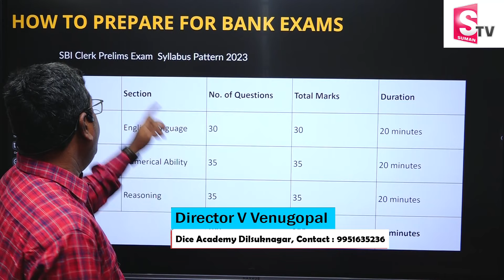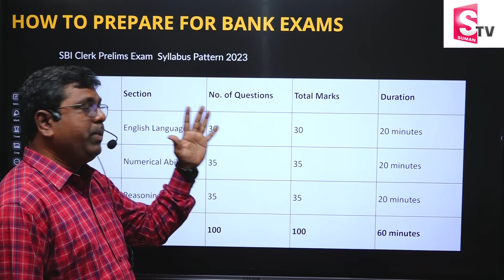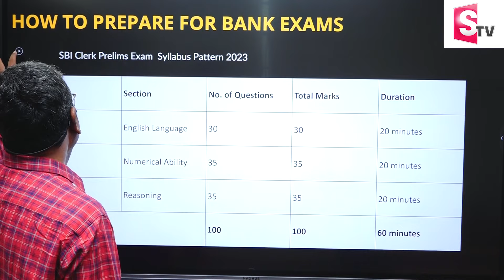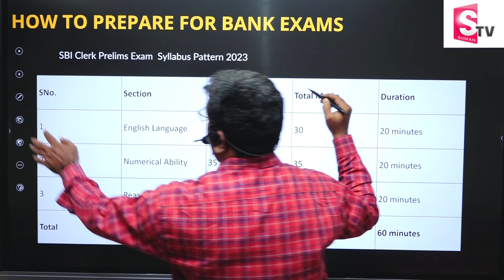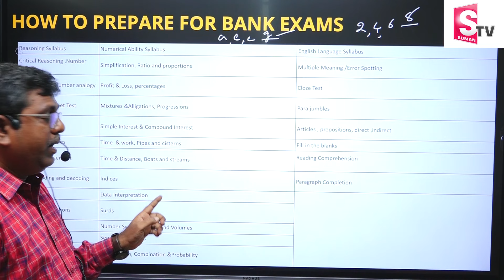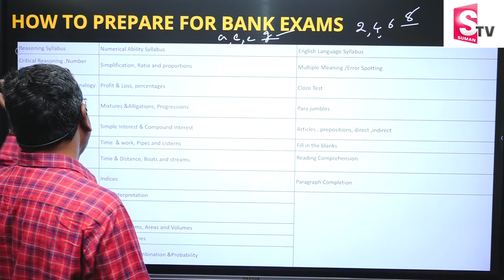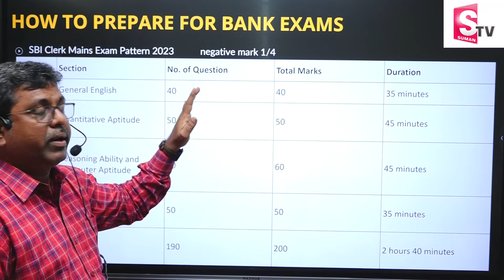How to prepare bank exams in Telugu 2023 | SBI PO | SBI SO | SBI Clerk | IBPS Clerk | RBI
Details